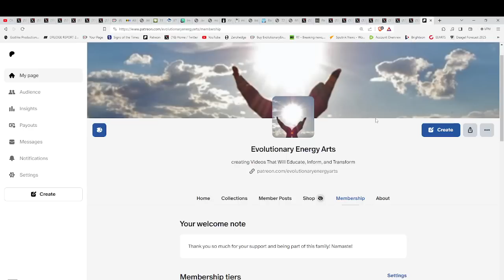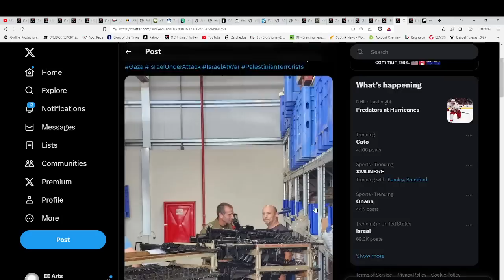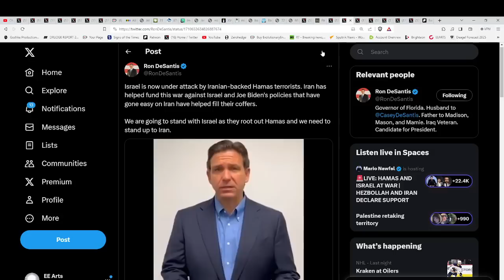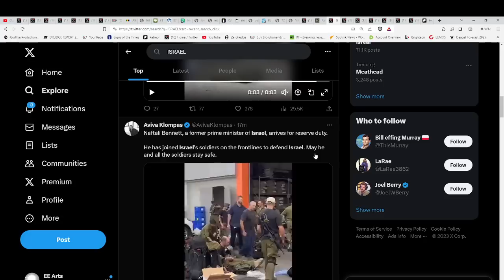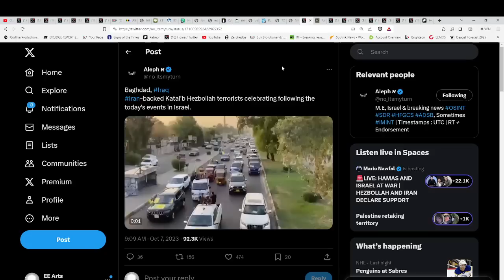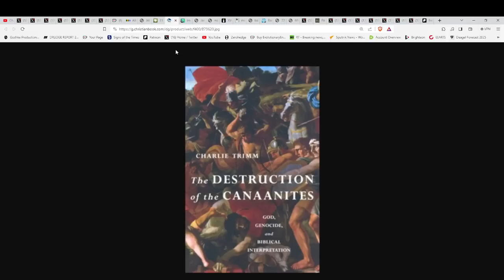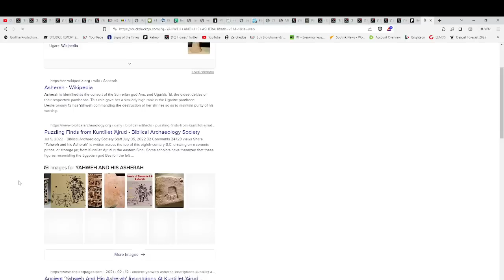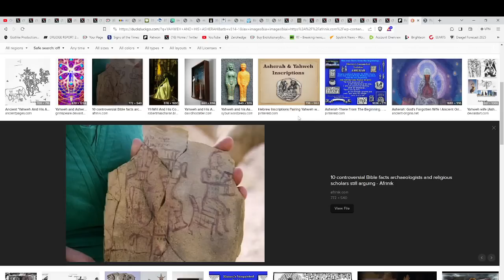MASSIVE ATTACK & RESPONSE UNDERWAY IN ISRAEL-IS THIS THE BEGGING OF WW3?*BIBLE PROPHECY UNFOLDING?*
For truly uplifting energies & frequencies in these times!